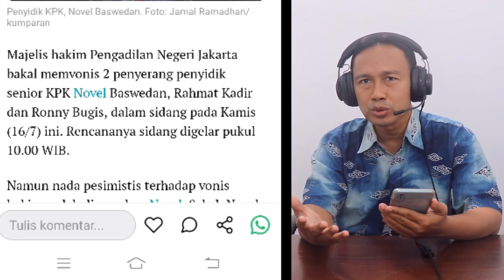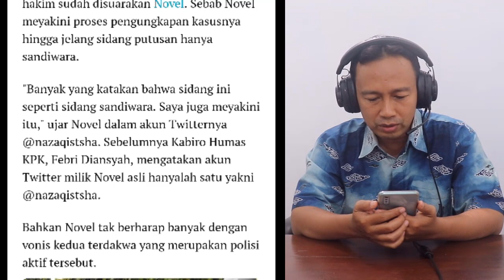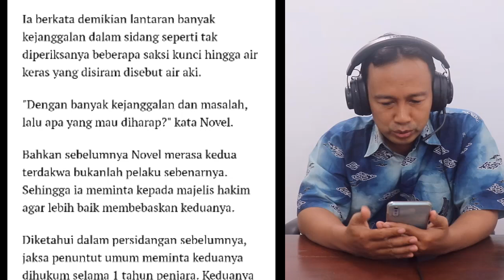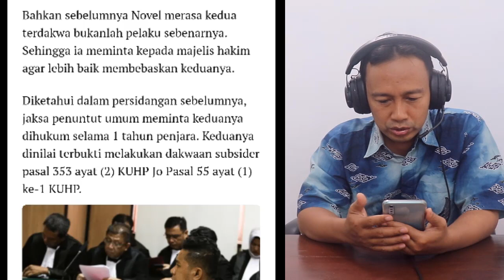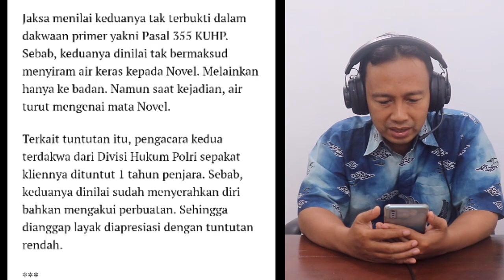BERITA TERBARU HARI INI - NOVEL BASWEDAN MENCARI KEADILAN, BILA HAKIM TAK YAKIN BEBASKAN SAJA